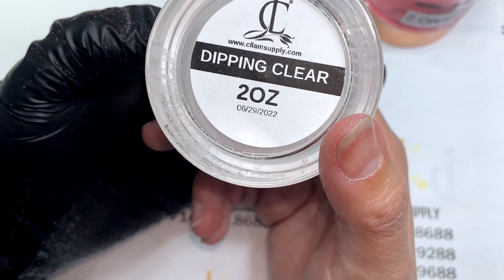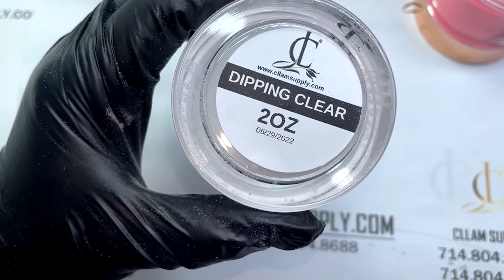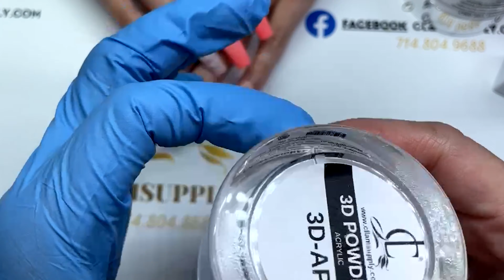Cách làm ombre nhanh gọn lẹ sử dụng Ombre Base Coat